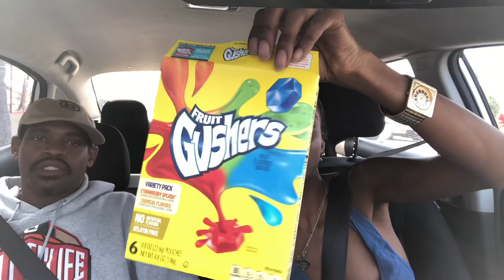CAUGHT HIM IN THE ACT | CAR CAM BEAUTY & SIR ISSAC | WIENERSCHNITZEL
The Newcleus is off the LA, and we’re bringing you along for the journey. Each of us will be documenting our experiences. On this channel you get to see me(Beauty) and my Man(Issac) and our perspective. Since he's practically known every where, let's see how this goes.